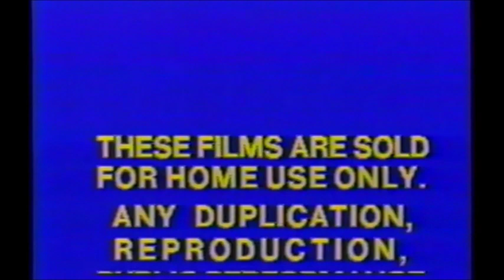Home Alone 1990 Part 1